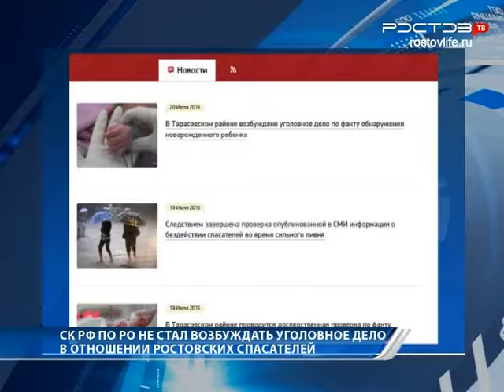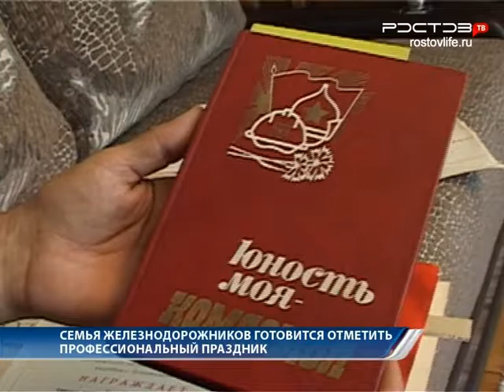Новости "Южный Регион-ИНФО". 20 июля